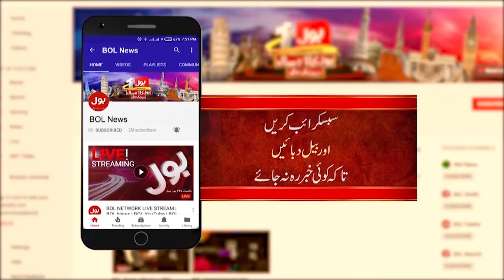CM Punjab Maryam Nawaz Big Action | Important Visit | Breaking News